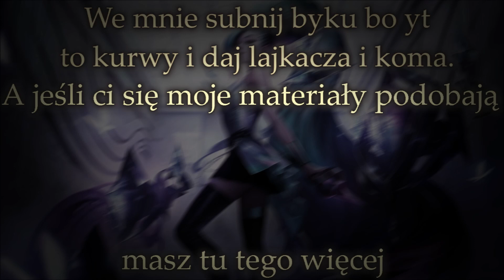Ostatnie Dzieje Ludzkości | Historia Świata | Trailer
Tak wiem że teraz sobie myślicie że skoro nowa seria to znaczy że Universum zostało zakończone ale nie... zostało ono zawieszone ponieważ bardzo mi się zachciało zrobienia serii jednym ciągiem a miałem pewną serie niedokończoną i mam do niej świetne pomysły ile ta seria może potrwać? No tak powiedzmy że z 8-10 odc będzie miała więc tak do stycznia ją zakończę i wrócę do robienia Universum... Mam nadzieje że trailer was zaciekawił...

Muzyka użyta w tym filmie:
-Overwatch - Eichenwalde Trailer Theme (Extended)